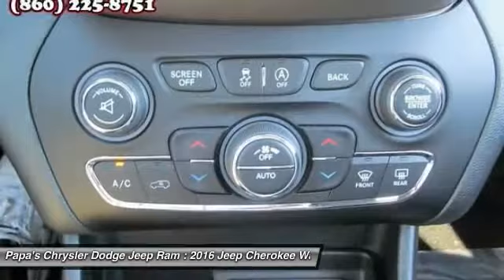2016 Jeep Cherokee New Britain CT 54608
2016 Jeep Cherokee Latitude - $32715

585 E. Main St

You'll love this 2016 Jeep Cherokee. This is a wagon you'll want to take home. With 47 miles, it features Automatic transmission and an exterior color of Brilliant Black Crystal Pearlcoat. Call and get in touch with Papa's Chrysler Dodge Jeep Ram directly, and be the first to open the wagon door today!